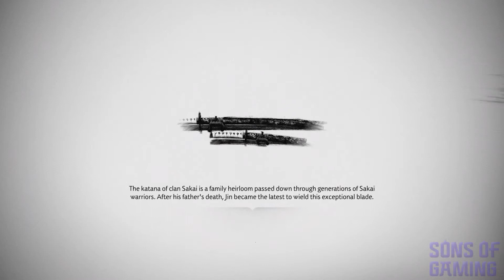Ghost of Tsushima - Walkthrough Part 4 Hero of Tsushima!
Ghost of Tsushima Part 4! Welcome to my gameplay walkthrough of Ghost of Tsushuma, In the late 13th century, the Mongol empire has laid waste to entire nations along their campaign to conquer the East. Tsushima Island is all that stands between mainland Japan and a massive Mongol invasion fleet led by the ruthless and cunning general, Khotun Khan. As the island burns in the wake of the first wave of the Mongol assault, samurai warrior Jin Sakai stands as one of the last surviving members of his clan. He is resolved do whatever it takes, at any cost, to protect his people and reclaim his home. He must set aside the traditions that have shaped him as a warrior to forge a new path, the path of the Ghost, and wage an unconventional war for the freedom of Tsushima.

In war-torn Tsushima, ancient beauty endures
Venture beyond the battlefield to experience feudal Japan like never before. In this open-world action adventure, you’ll roam vast countrysides and expansive terrain to encounter rich characters, discover ancient landmarks, and uncover the hidden beauty of Tsushima.

Explore meticulously-crafted regions showcasing diversity of life on the sprawling island—from billowing fields and tranquil shrines to ancient forests, villages and stark mountainscapes. Find peace in quiet moments of natural harmony, and solace in the moments you’ll share with the people you help along the way.

Beyond war, ancient beauty endures: Uncover the hidden wonders of Tsushima in this open-world action adventure.